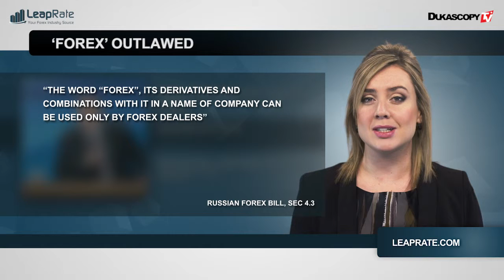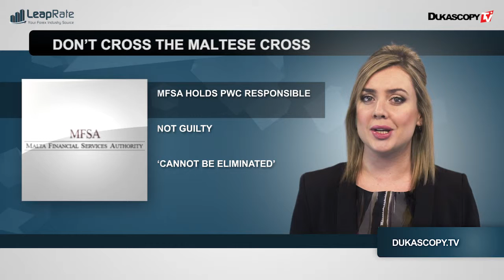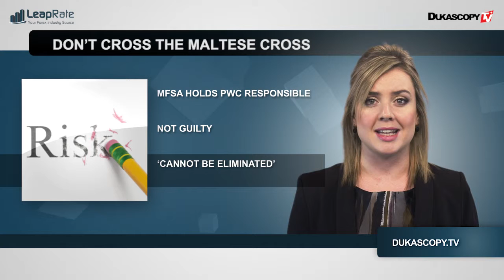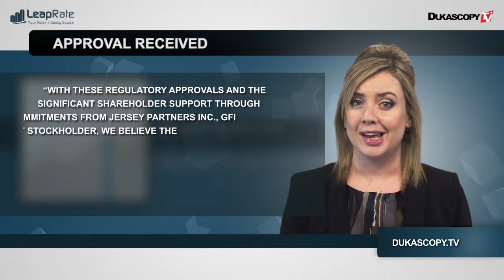Industry Catch-Up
O termo “forex” foi banido em sites e nomes de empresas russas, a MFSA culpa a PwC, e a aquisição da GFI.